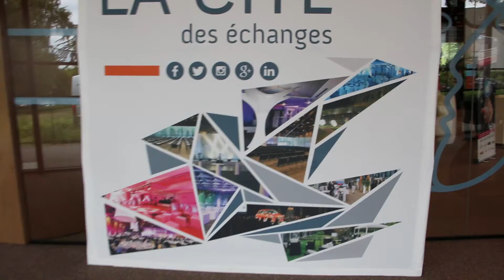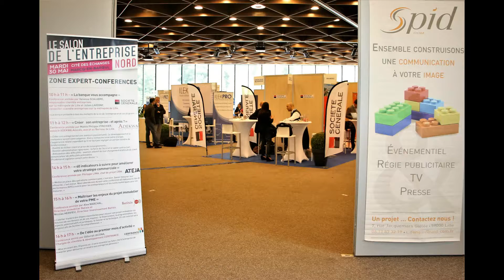Salon de l'Entreprise Nord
Cité des Échanges à Marcq-en-Baroeul